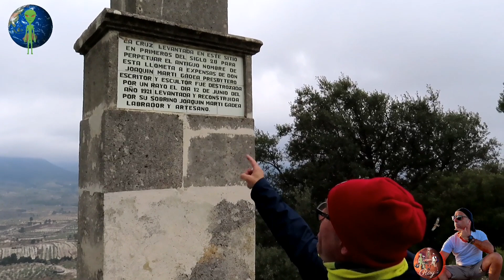🧭 COVES DE SANT FRANCESC (BALONES) 🎬LVF56-22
El 🎥 LVF56-22 os traslada a Balones de la Serrella, en La Vall de Seta. El programa od muestra la senda de les Coves 🦇 y la impresionante cova de Sant Francesc y la Creueta, llamada por los lugareños la llometa de la cruz. Las cuevas se formaron el 18 de diciembre de 1396 debido a un terremoto. Estas cuevas las llaman de Sant Francés porque la leyenda cuenta que fue el santo quien se apareció en ellas parando el terremoto.
📍 Balones de la Serrella (Alicante)
🏃8Km +-
🏞 Ruta circular 🔄
⏱2h +-
💪 Nivel medio

👉RECOMENDAMOS: Colocar los ajustes de YouTube a la mayor calidad de imagen, para disfrutar al máximo de las tomas. Los programas los grabamos en HD. 🎧Escucha para una mayor experiencia los programas con auriculares.

🏕️Las montañas despiertan en nosotros los sentimientos más auténticos y nos llevan al límite de nuestras capacidades. Una relación entre el hombre y lo más profundo de la existencia. Acompáñame... Ray